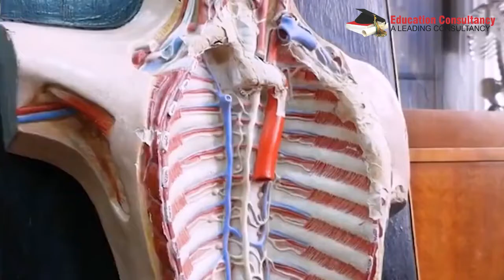Bukovinian State Medical University DEPARTMENT NO.4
Bukovinian State Medical University- Paediatric Surgery.  Bukovinian State Medical University is known for its best results in MCI/FMGE/NEXT Exam. Maximum of Indian MBBS graduates of Bukovinian State Medical University pass screening test/MCI exam/NEXT Exam
 Bukovinian State Medical University prepares it Indian MBBS students according to MCI Exam/FMGE/NEXT exam pattern. The related MCQ's of MCI Screening test/FMGE/NECT exam are added to the basic curriculum of university study which is very beneficial to Indian MBBS students.

MBBS IN UKRAINE / MBBS ABROAD
Bukovinian State Medical University- Western Ukraine (Official)

WHY TO STUDY MBBS AT BUKOVINIAN STATE MEDICAL UNIVERSITY (BSMU)?
Why BSMU is considered as the Best Medical University of Ukraine?

Bukovinian State Medical University (BSMU) is 75 years old Government university and one of the largest higher educational establishments of Chernivtsi. It has recently celebrated the 65th anniversary of its foundation. Bukovinian State Medical University is a modern multistructural educational institution of the highest level of accreditation with ancient traditions – It was founded in October 1944

Bukovinian State Medical University (BSMU) has highest results in FMGE-MCI exam.

Bukovinian State Medical Universitry is included in the general register of the WHO, Magna Charta Universitatum (Bologna, Italy), the Association of the Carpathian Region Universities which provides qualified training according to the grade system of education.

Bukovinian State Medical University is located in the magnificent core of Chernovtsy-city. This beautiful city with inimitable architecture, museums, shady alleys in its parks and public gardens, summer cafes which can be found literally round every corner attracts tourists and students from across the country and abroad. They come to admire the past and the present which blend so harmoniously together in our historical city established in 1408.City in quiet, inexpensive and very comfortable for living and every 5th person is a student from one of its numerous educational institutions.

Around 2000 Indian students are studying presently at Bukovinian State Medical University (BSMU)

Bukovinian State Medical University takes its proper place on the European level. Nowadays it is a recognized member of the International Association of Educational Universities (IAEU), World Health Organization (WHO), the Association of Carpathian Region Universities (ACRU) and of the Great Charter of Universities. For active implementation of pedagogical novelties and new educational technologies, the Ministry of Education and Science of Ukraine awarded the University with the Diploma of the Third International Exhibition of Educational Institutions “Contemporary Education in Ukraine-2000” in March, 2000. In August, 2001, the University was awarded, as a prize-winner in the nomination “10 years of Ukrainian independence”, with the Diploma “International Academic Popularity and Quality Rate “The Golden Fortune”. In October, 2001 the Ministry of Public Health of Ukraine awarded the University with the Diploma for the third place in the state rating of higher medical (pharmaceutical) educational institutions of the III-IV accreditation levels in 2000/2001 academic year in the nomination “Scientific Activities”. The University cooperates with educational establishments and researchers of Austria, Germany, the USA, Canada, Sweden, the Netherlands, France, Romania, Russia, Bulgaria, Poland, the United Kingdom and others. Doctors for the neighboring and distant countries are being trained at the University. 4000 students study at the University now, 618 of them are foreign citizens from 28 countries. They have been taught since 1994, and since 2004 English has been introduced as the language of instruction for international students.

BSMU has separate girls hostel for Indian Girls.

At present 78 Doctors of Science, 324 Candidates of Science, 66 Professors and more than 193 Assistant Professors (PhD) work fruitfully at 47 Departments of the Medical University. Among them there are Member of the Academy of Pedagogical Sciences of Ukraine, numerous Honoured Science and Education Workers, Full Members of New York Academy of Medical Sciences. The researches of the University have attained considerable achievements in the fields of cardiology, traumautology and orthopaedics, gastroenterology, paediatrics, kidney physiology and pathology. More than 100 of faculties’ staff have gone to countries of Asia, Africa and Central America at different times and worked in various higher medical institutions; they have a good command of foreign languages and rich experience working with students from abroad.

Indian food is available cooked by professional Indian cooks in university hostels at Bukovinian State Medical University (BSMU)